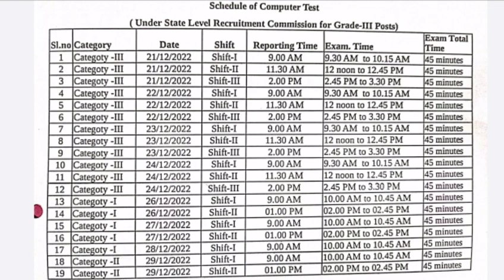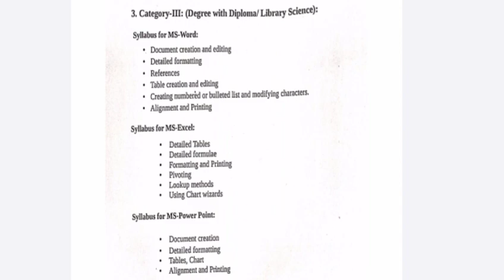🔴ADRE ৩য় ৪ৰ্থ বৰ্গৰ/Computer Test Complete Syllabus/Skill test schedule/Assam direct recruitment